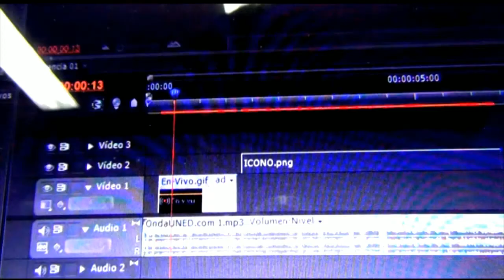ElMundoQueSoñamos-Nuevo Rol de los Medios Locales en la Comunicación Nacional (Producción UNED Osa)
ElMundoQueSoñamos - Nuevo Rol de los Medios Locales en la Comunicación Nacional (Producción UNED Osa) | Gustavo Duarte Cruz y Esteban Calderón, Costa Ballena TV, Delbis José Agüero Rosales, Radio Colosal, Luis Ochoa profesora ECCC, UCR.ElMundoQueSoñamos - Nuevo Rol de los Medios Locales en la Comunicación Nacional (Producción UNED Osa) | Gustavo Duarte Cruz y Esteban Calderón, Costa Ballena TV, Delbis José Agüero Rosales, Radio Colosal, Luis Ochoa profesora ECCC, UCR.